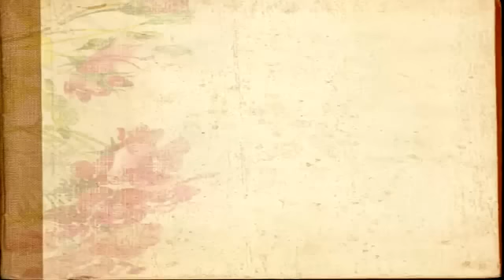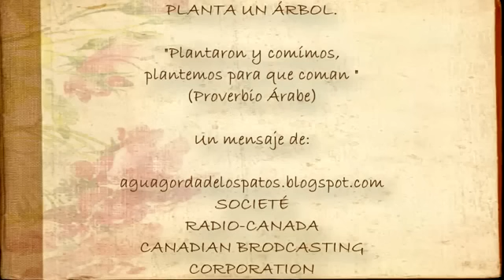Cópia de El hombre que plantaba árboles